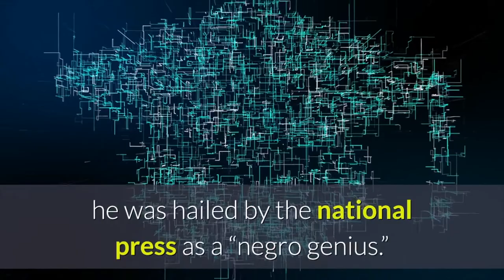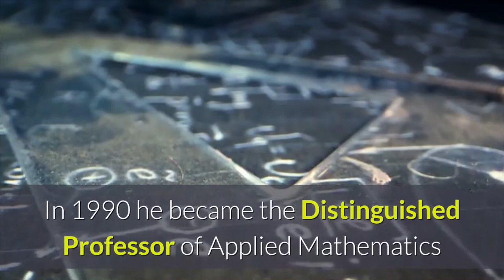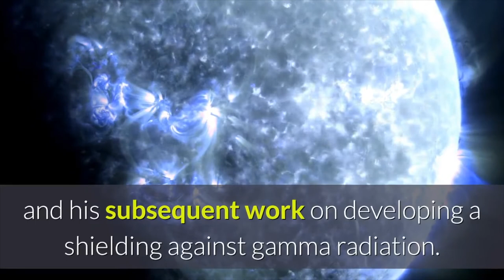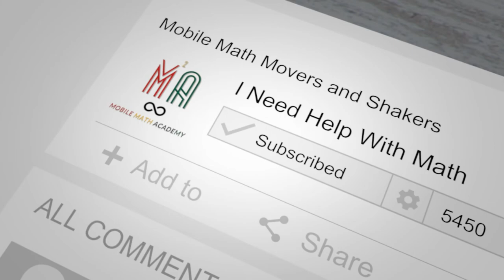Dr. J. Ernest Wilkins Jr.-The Genius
This video celebrates the life and accomplishments of the amazing African American mathematician, Dr. J. Ernest Wilkins Jr.   He was definitely a mathematics mover and shaker.  His accomplishments span multiple degrees and multiple careers.  His research and accomplishments have shaped our country, the world, his students and the field of mathematics for years to come.